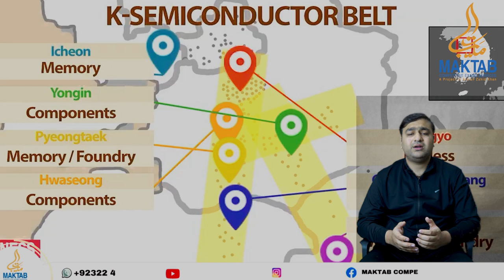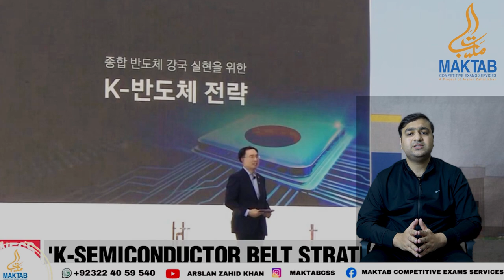Current Japan-South Korea Tensions | Arslan Zahid Khan